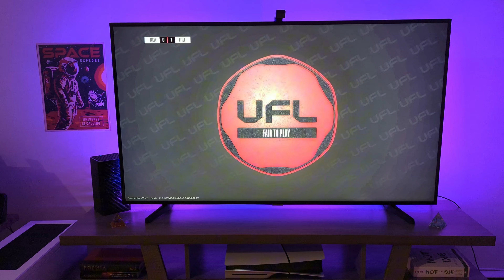UFL Open Beta Gameplay (PS5 Slim 4K)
The new Beta test for UFL, which is an upcoming free-to-play football video game. This game still needs a lot of work!

Timestamps:
00:00 Menus
01:09 Players' Entrance
01:25 Kickoff
02:42 GOAL
04:40 GOAL
05:50 Penalty
07:09 Half-time
07:43 GOAL
08:20 Red card
12:55 End of match save!

🎮 vault33tv / vault33_tv / vault33 tv / muratovv / muratovv_TV